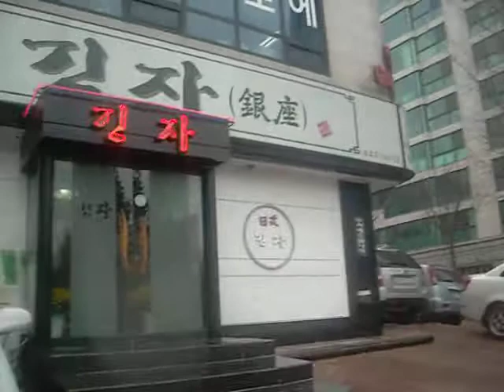Let it Snow!!!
My first South Korean snow day!!! The kids said it only snows abt 5 days a yr, so I thought I'd record this one!